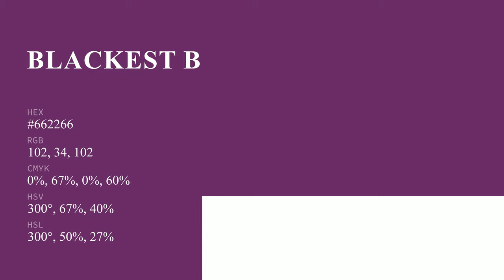Blackest Berry color #662266 hex color - Violet color - Cool color 662266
What color is Blackest Berry ? #662266 hex color - Violet color - Cool color 662266

Hex #662266 Color Code is also known as Blackest Berry color.